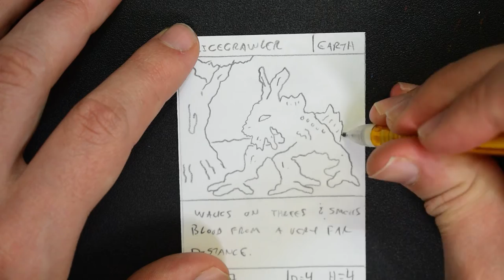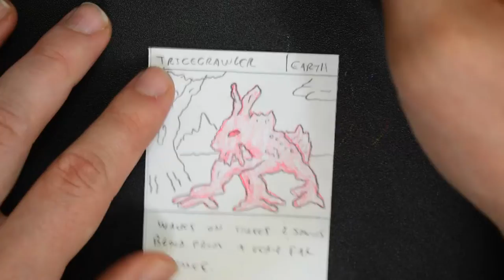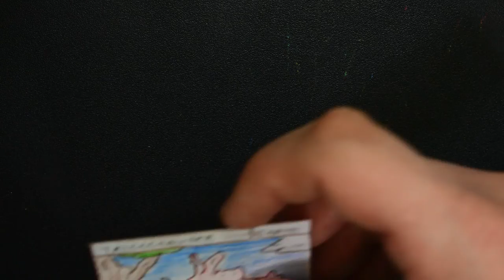TRICECRAWLER! Homemade TCG Card Speed Art!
The homemade tcg speed art of Tricecrawler!